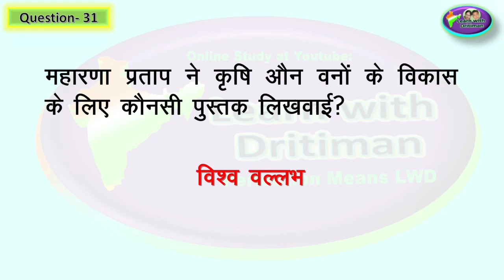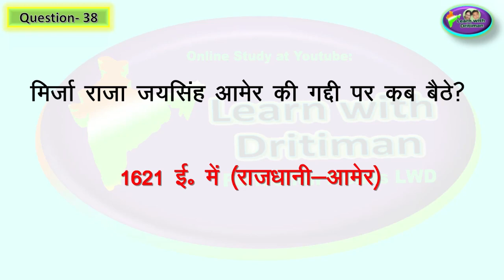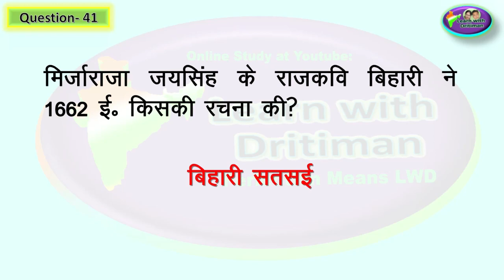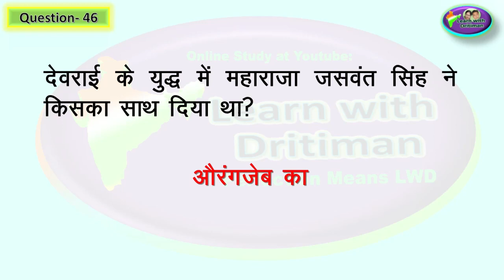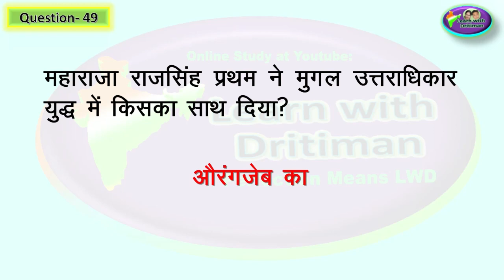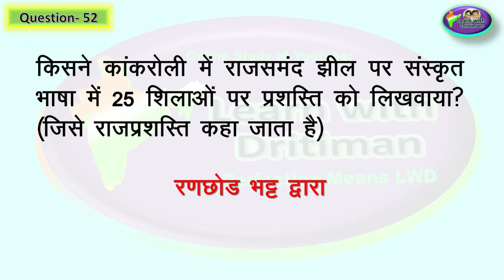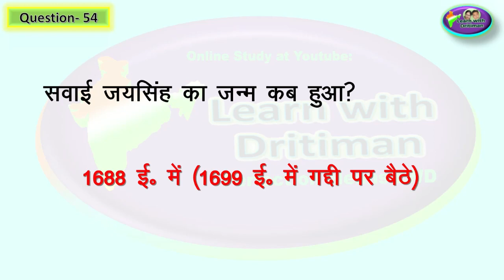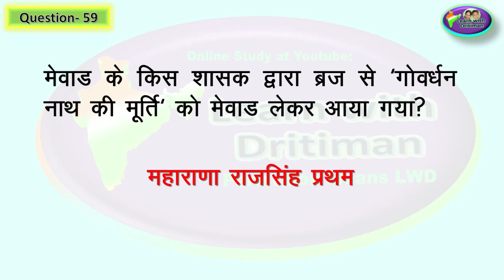HAMARA RAJASTHAN CLASS-7 CH-6 p-2/ REET 2023 Syllabus | Taiyari Kaise Kare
RBSE/NCERT COMPLETE BOOKS